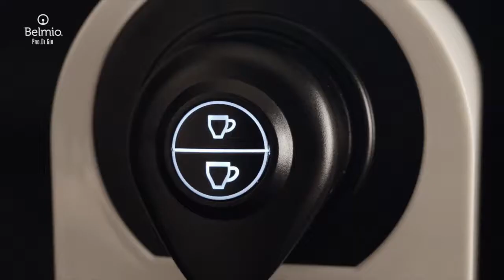Belmio® Coffee HD 720p Official Trailer German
Belmio Aluminium Kaffeekapseln, entwickelt für Nespresso®* und Belmio® Systeme. Auch im Handel erhältlich.